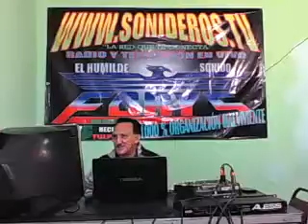NO TE VALLAS AHORA Para suly